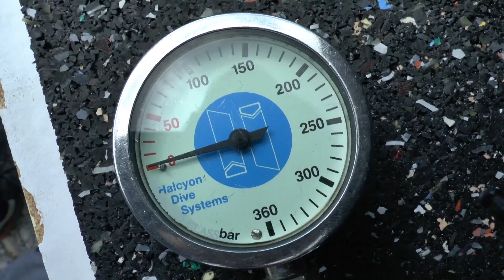Meine Top 10 Haie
Seit ich das erste Mal meinen Kopf unter Wasser gehalten habe, bin ich von Haien fasziniert. Je mehr, je größer und je näher, desto besser. In diesem Video stelle ich dir meine ganz persönlichen Top 10 unter den Haien dieser Welt vor.

Sebastian

Einleitung: 0:00
Platz 10 – Weißspitzenriffhai: 1:50
Platz 9 – Ammenhai: 3:46
Platz 8 – Zitronenhai: 5:56
Platz 7 – Longimanus: 7:43
Platz 6 – Bullenhai: 11:36
Platz 5 – Blauhai: 14:57
Platz 4 – Großer Hammerhai: 16:51
Platz 3 – Walhai: 18:54
Platz 2 – Tigerhai: 22:21
Fuchshai: 25:26
Seidenhai: 26:27
Weißer Hai: 27:24
Platz 1 – Bogenstirn Hammerhai: 28:27
Fazit: 32:53
Outtakes: 33:55